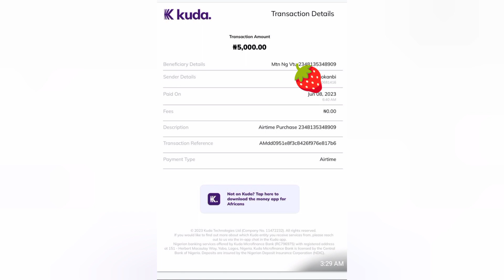CATFISH sales " Good Harvest "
This is the sales result of a Catfish farmer which turned out good after facing some challenges